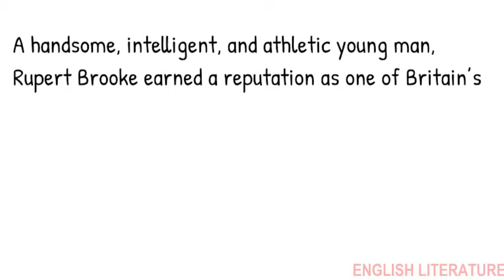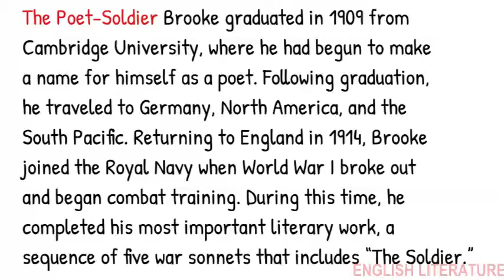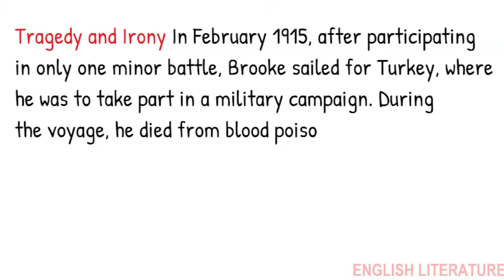A short biography of Rupert Brooke